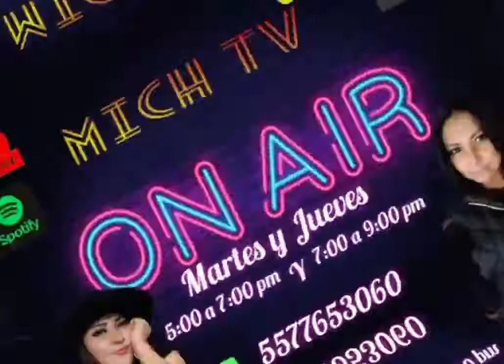[2] Baby Love & Queen Panther vs Chica Pantera & Dehyna [Warriors Fight Club, CDMX] - 30/7/22